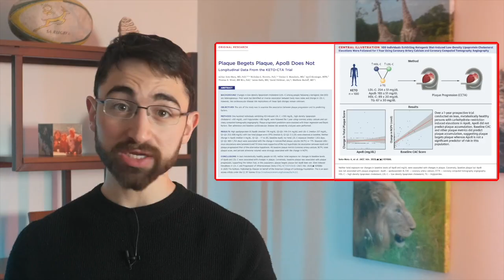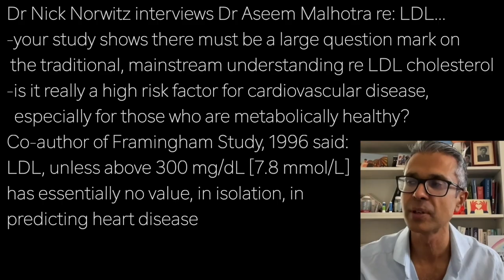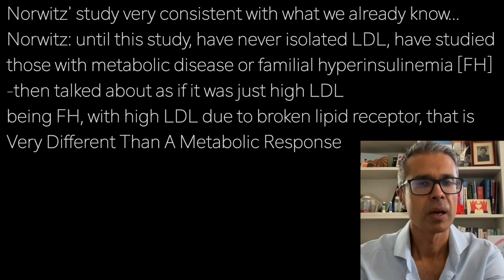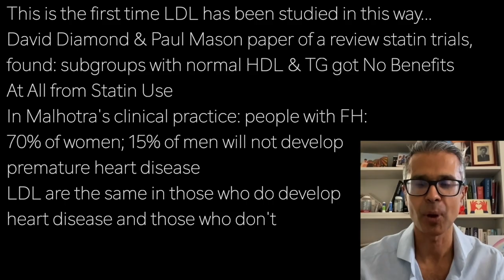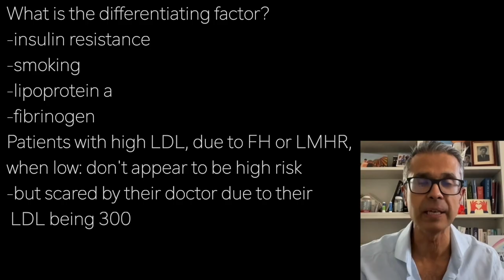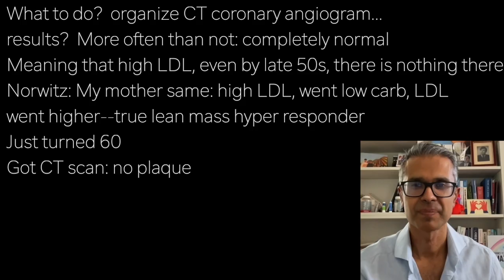ASEEM MALHOTRA L1 | HIGH LDL? NO RISK FACTOR …new study: LDL has …no relation to CVD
presents episode 2665 | Dr ASEEM MALHOTRA. w/Nick Norwitz

Dr Nick Norwitz interviews Dr Aseem Malhotra re: LDL…
-your study shows there must be a large question mark on
 the traditional, mainstream understanding re LDL cholesterol
-is it really a high risk factor for cardiovascular disease,
  especially for those who are metabolically healthy?
Co-author of Framingham Study, 1996 said:
LDL, unless above 300 mg/dL [7.8 mmol/L]
has essentially no value, in isolation, in
predicting heart disease

Norwitz' study very consistent with what we already know…
Norwitz: until this study, have never isolated LDL, have studied
those with metabolic disease or familial hyperinsulinemia [FH]
-then talked about as if it was just high LDL
being FH, with high LDL due to broken lipid receptor, that is
Very Different Than A Metabolic Response

This is the first time LDL has been studied in this way…
David Diamond & Paul Mason paper of a review statin trials,
found: subgroups with normal HDL & TG got No Benefits
At All from Statin Use
In Malhotra's clinical practice: people with FH:
70% of women; 15% of men will not develop
premature heart disease
LDL are the same in those who do develop
heart disease and those who don’t

What is the differentiating factor?
-insulin resistance
-smoking
-lipoprotein a
-fibrinogen
Patients with high LDL, due to FH or LMHR,
when low: don't appear to be high risk
-but scared by their doctor due to their
 LDL being 300

What to do?  organize CT coronary angiogram…
results?  More often than not: completely normal
Meaning that high LDL, even by late 50s, there is nothing there
Norwitz: My mother same: high LDL, went low carb, LDL
went higher--true lean mass hyper responder
Just turned 60
Got CT scan: no plaque